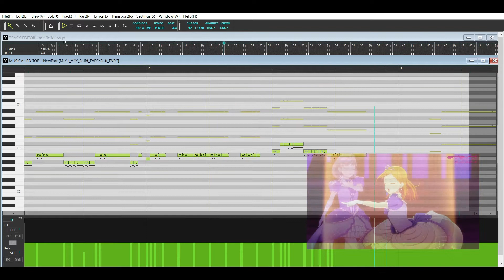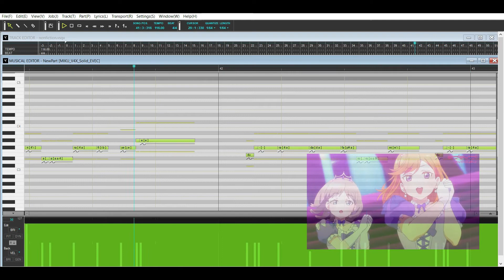Liella! - Nonfiction!!【VOCALOIDカバー】+ VSQx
Originally performed by Liella!
VSQx, Mix, Tunning: me

VB used:
-Miku V4x Solid/Soft
-Luo Tianyi V4 Natural
-Rana V4
-Akari
-VY1V4 Natural

Written by Junko Miyajima, Monkichi
Composed by Monkichi, Hayato Tanaka
Arranged by Hayato Tanaka